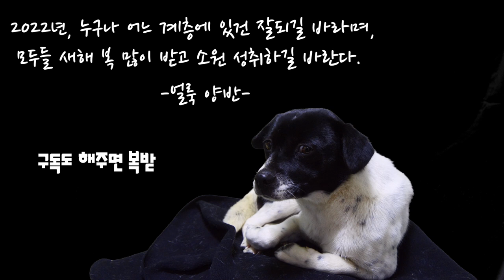(ENG SUB) 새해맞이 인사하는 시고르자브종 ASMR l 2022 happy new year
조선에서 온 댕댕이가 새해맞이 인사를?

댕댕이가 먹는 모든 음식은 먹을 수 있는 재료 혹은 댕댕이 전용입니다 :)

세상에서 가장 겸댕겸댕한 얼룩찡 이쁘게 봐주세요

얼룩이의 세계여행기가 궁금하시다면?
조선에서 온 댕댕이가 궁금하시다면?

영상제작에 큰힘이 됩니다.

thank u for watching it
hope u guy enjoyed the video

i always feed my dog edible food

Peace!
ㅡㅡㅡㅡㅡㅡㅡㅡㅡㅡㅡㅡㅡㅡㅡㅡㅡㅡㅡㅡㅡㅡㅡㅡㅡㅡㅡㅡㅡㅡㅡㅡㅡㅡㅡㅡㅡㅡㅡㅡㅡㅡㅡㅡㅡㅡㅡㅡㅡㅡㅡ
BGM 출처 및 링크
flow music 국악버젼